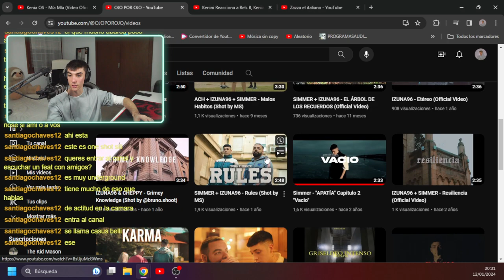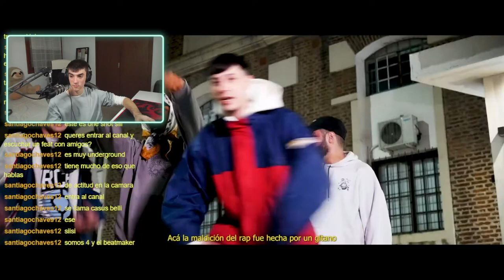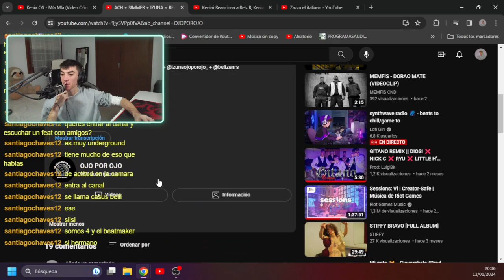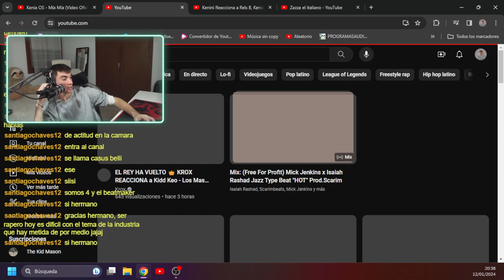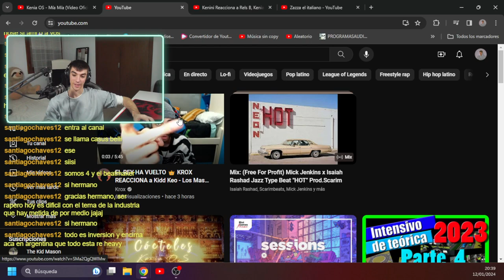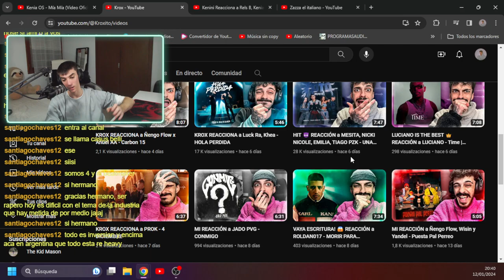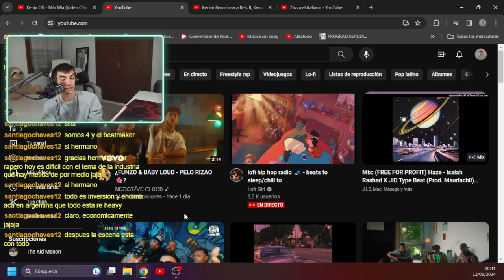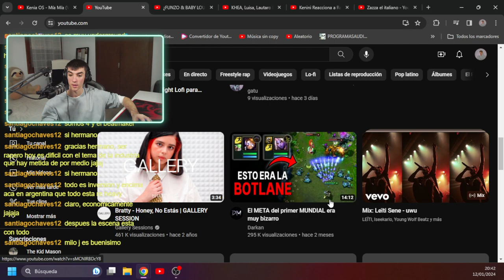AXEL-OPINIONS de ACH + SIMMER + IZUNA + BELIZAN & MALDITO AEROSOL - CASUS BELLI (Shot by F&G+MS)